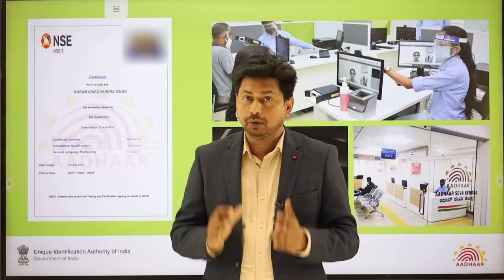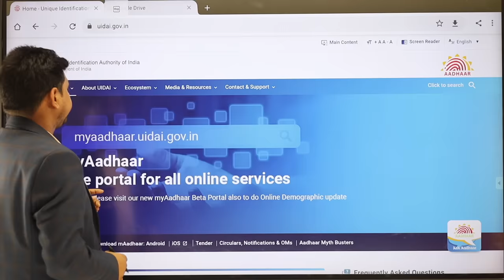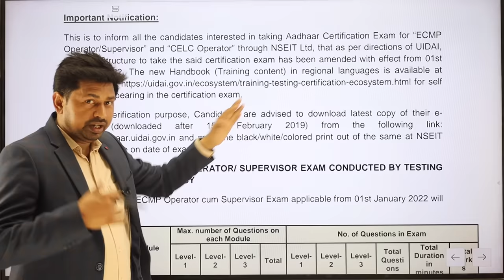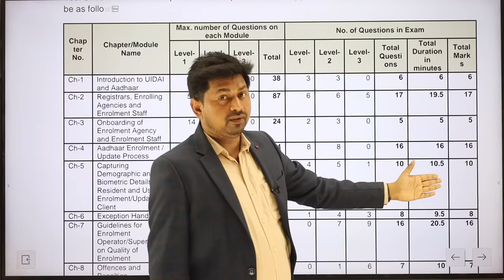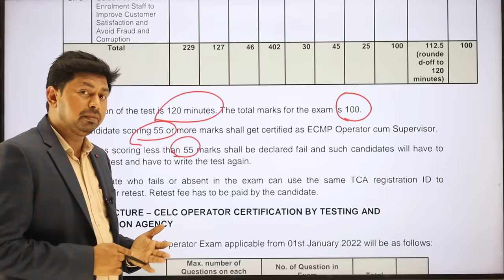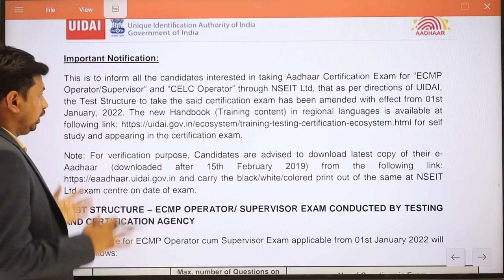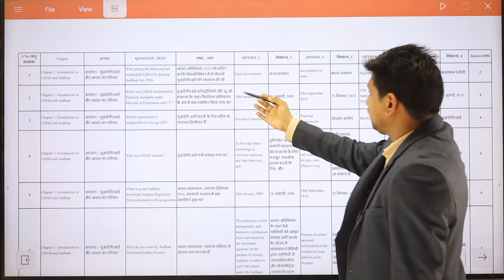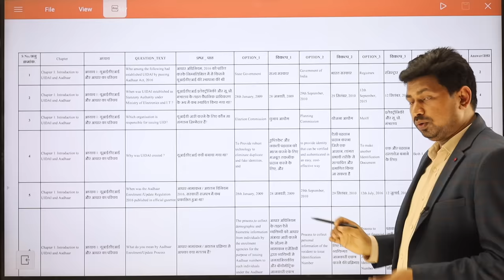Big Change in Uidai Aadhaar Operator cum Supervisor nseit Exam | Uidai New e Learning Certificate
Big Change in Uidai Aadhaar Operator cum Supervisor nseit Exam | Uidai New e Learning Certificate use Benefits

This video is about uidai nseit new exam test structure 2022 details in hindi New Test Structure for ECMP Operator cum Supervisor/CELC Operator certification applicable from 01st January, 2022 if you have to do enrollment or update work by taking Aadhaar center Or you want to work with UIDAI as an Enrollment Operator or Supervisor So now you have to give a big update in the exam of NSeIT.

csc center apply new process

uidai nseit new exam test structure 2022 details in hindi
new nseit exam all questions answers pdf
uidai new portal e learning,
uidai nseit exam,
nseit uidai exam,
uidai aadhar new update,
uidai new e-learning portal,
uidai new portal,uidai e-learning portal,
aadhar e learning portal se kya kar sakte hain,
uidai e-learning id,uidai e learning portal,
uidai new update,
aadhar supervisor exam questions in hindi pdf,
aadhar new portal e learning se kya kya kar sakte hain,
aadhar supervisor exam,
nseit certificate download,
New e Learning Certificate Benefits